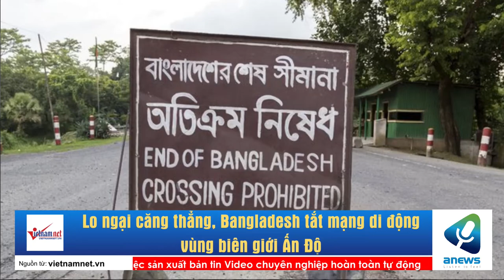Lo ngại căng thẳng, Bangladesh tắt mạng di động vùng biên giới Ấn Độ